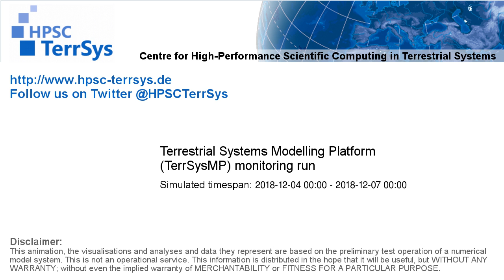TerrSysMP monitoring run 2018-12-04 - remaining unsaturated storage - Europe (72h)